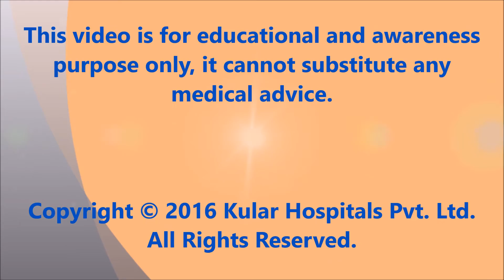Lost 40kgs |Eating a good amount of diet after MGB| Best Bariatric Surgery|Punjab|India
Lost 40kgs with Mini Gastric Bypass at Kular Bariatrics, Punjab. A male is sharing his experience of Bariatric surgery. He is 1 year and 3 months post surgery. Talking about his diet, what & how much he can eat after surgery. Mini gastric bypass gives you the luxury of eating a moderate volume of meals.